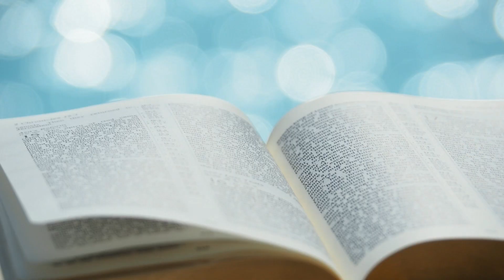夏主教金句INBOX：8月20日星期五【你的天主，就是我的天主】（盧 1：16）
夏主教金句INBOX：8月20日星期五 // 各位兄弟姊妹，今天的聖經金句是：「你的天主，就是我的天主。」（盧德傳 1：16）

今天平日彌撒開始時，讀經一讀到很優美，而且篇幅不太長的《盧德傳》。當中敍述了這位來自摩阿布的女子盧德，怎樣輾轉間成為了達味王的曾祖母。話說，有一位以色列人厄里默肋客，跟他的太太納敖米和兩位兒子住在白冷。由於發生饑荒，他和家人便去到外邦人的地方摩阿布居住。後來，還為他的兒子娶了當地女子為妻。在這裡，厄里默肋客背離了自己民族的傳統信仰和規誡。

然而，這位外邦女子盧德，反過來要和自己的婆母納敖米在一起。其實盧德是可以離開的，她的嫂嫂也決定走了，但是盧德沒有離開。由於這份感情，她願意跟納敖米在一起，甚至很決絕地說：「你到那裏去，我也到那裏去；你住在那裏，我也住在那裏！你的民族，就是我的民族；你的天主，就是我的天主。」意思是他完全因為婆母的緣故，要完全成為以色列人，不會回頭。

香港這兩年也很多人討論移民、去留問題。有些人甚至問，天主是否要我移民呢？相信天主未必會這樣想的。其實，無論我們離開與留低，為天主不是最重要的；重要的是為了什麼原因。

從我們信仰中去看，只有當我們因著愛而採取行動時，才是正確的。例如決定移民時，是因為愛子女，想他們受更好的教育；或者決定留低，是因為自己的父母，想照顧他們，不想自己後悔等等，這些都是正確的意向。因為愛而決定離開；因為愛而留低。

當然，人生不是這麼簡單的，總有兩難、三難的局面。當我們做各樣的決定時，各位兄弟姊妹，就讓我們常常記得，只有懷著愛去做！就好像盧德一樣，她懷著愛，同自己婆母在一起。那麼，天主在冥冥之中自有引領。去留也好，就讓我們因著愛而做決定。要記著：「天主是愛」。

好的，讓我們重複今天聖經金句：「你的天主，就是我的天主。」（盧德傳 1：16）  //